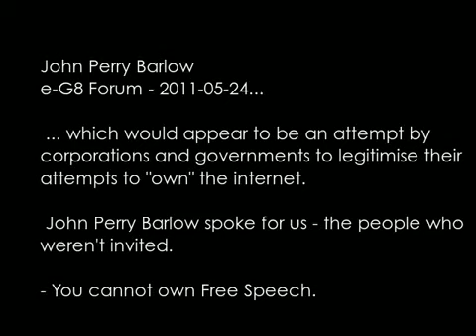John Perry Barlow talks intellectual property and internet piracy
Mr. Barlow (founder of eff.org and of Grateful Dead fame) gives much needed insight into the world of piracy, intellectual property, the internet, and the relationship they share.

This video is relatively old, but I couldn't find it on YouTube anywhere, so I decided to upload it. I'm not sure when this conference took place, but I assume it is post-2005.